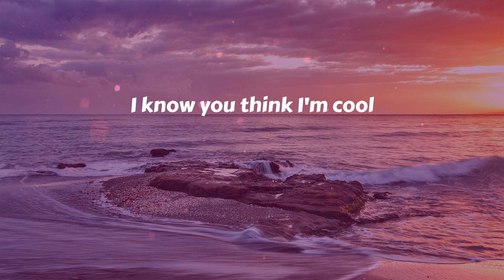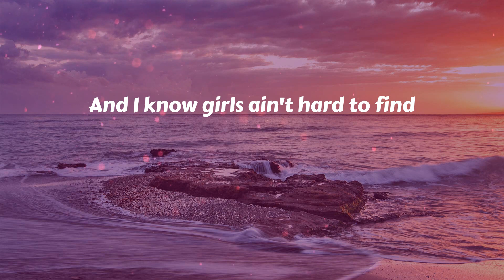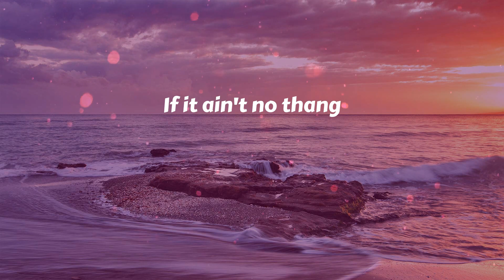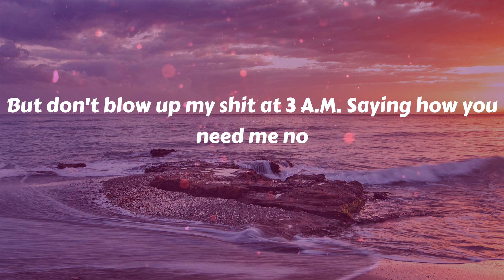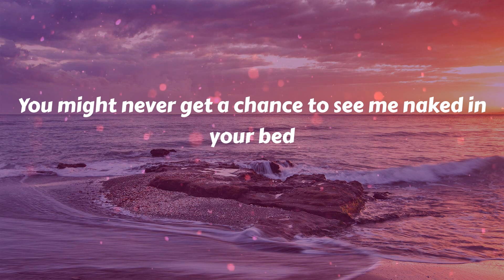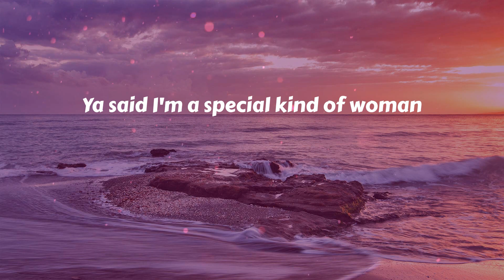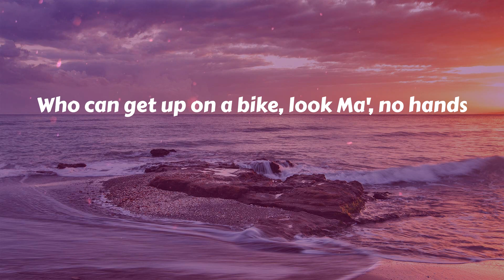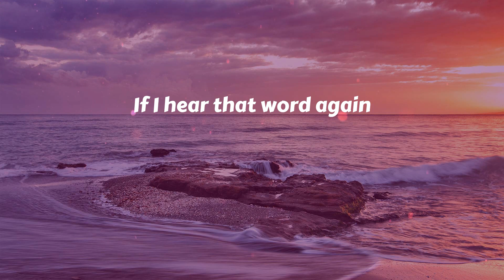Meghan Trainor - Title (Lyrics)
Meghan Trainor - Title